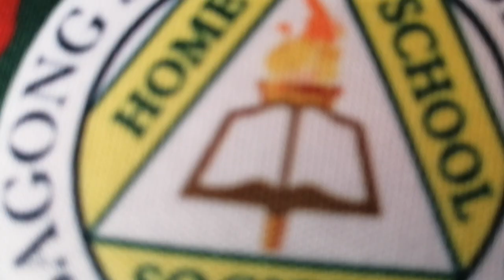Galaw Pilipinas (Stage Version) || BSHS MAPEH Department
Galaw Pilipinas: The DepEd National Calisthenics Exercise Program

Performers: BSHS MAPEH Department
Videography: Jessa Marie Mancio-Ana
School Principal : Dr. Marissa B. Feliciano
Department Head: Amalia B. Nuguid